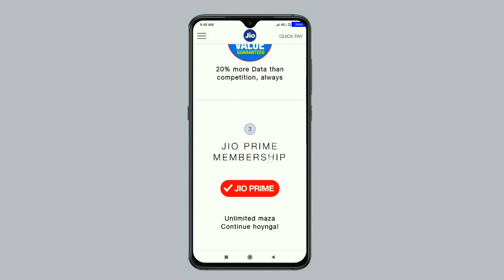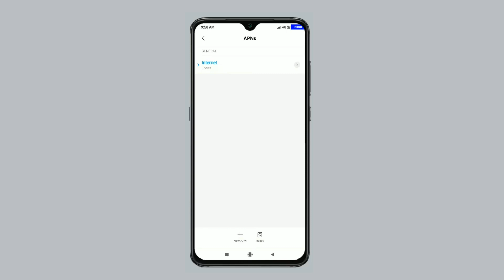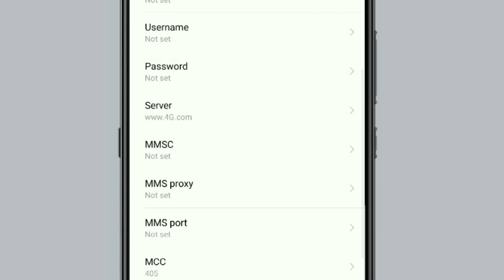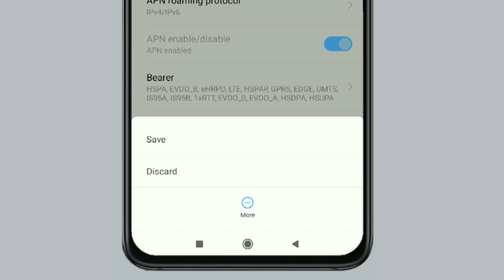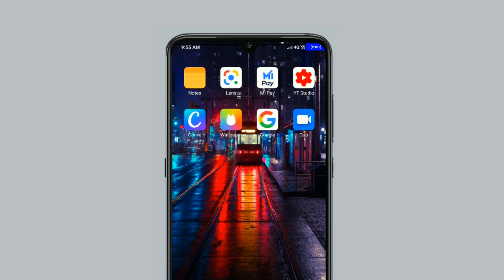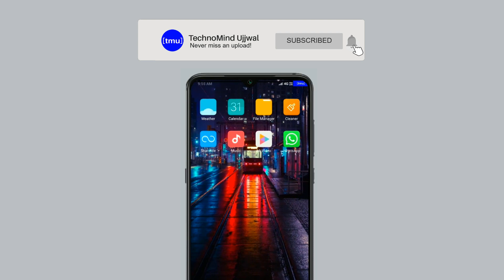Jio New APN Setting to Increase Jio 4G Speed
Jio New APN Setting 100% Working And Increase Your Jio 4G Speed

About - Friends is video me maine aapko ek special and latest jio apn setting dekhaya hai jiska use karke aap aapni jio internet speed ko boost up kara sakte hai.